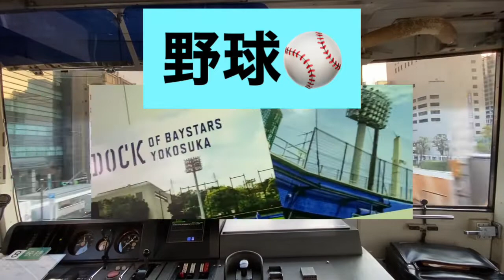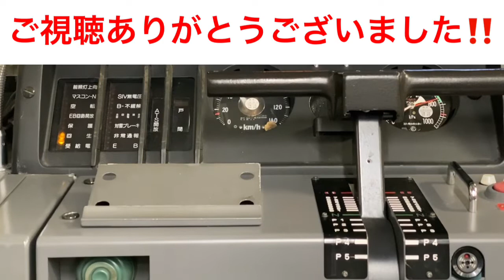北総線 9801編成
北品川駅にて